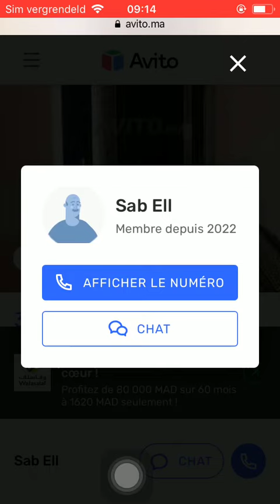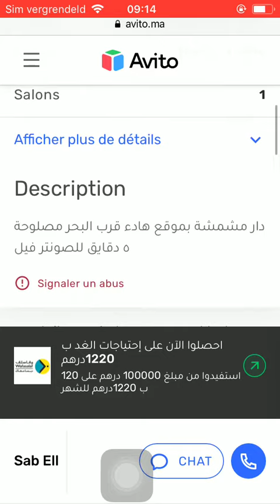House for sale Larache #103, Huis te koop Larache, Maison à vendre